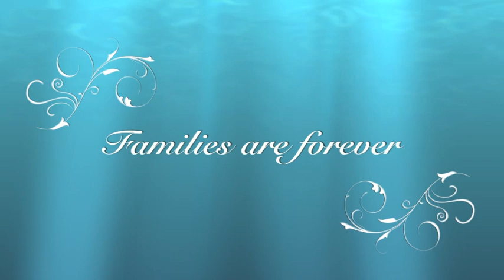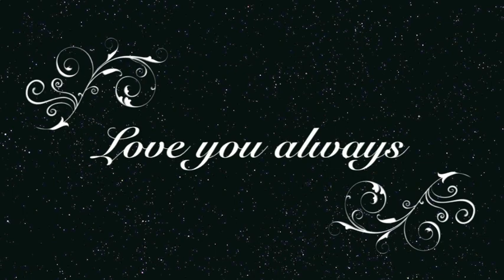For my niece Princess Tagi'ilima Lavendar Togiai..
Dedicated to my Brother Junior from your sis Rina Togiai and LAIE BOYZ_\„/